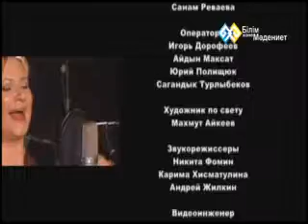"Полночный Jazz" - Э. Саршаев